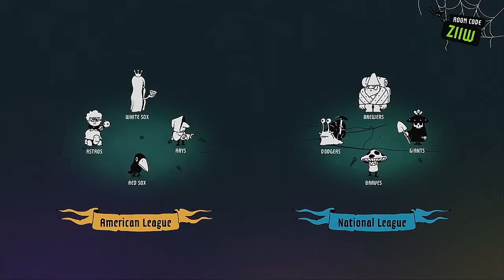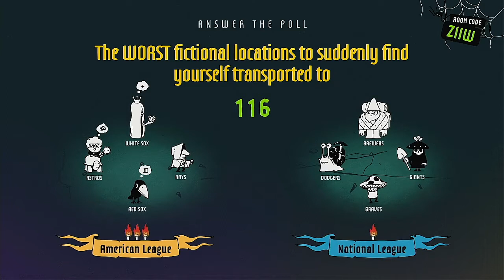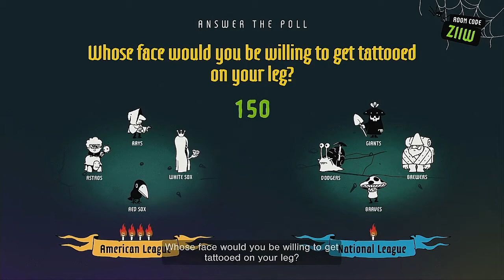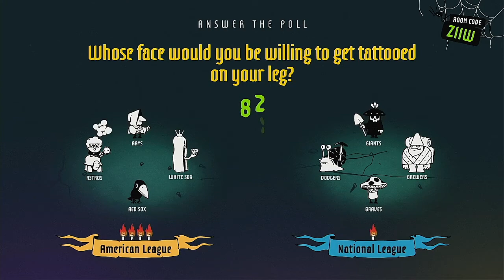The Poll Mine Episode 2 The 2021 MLB Postseason American League VS National League